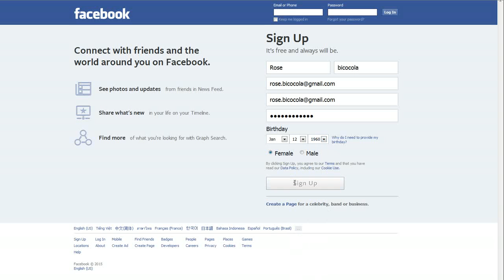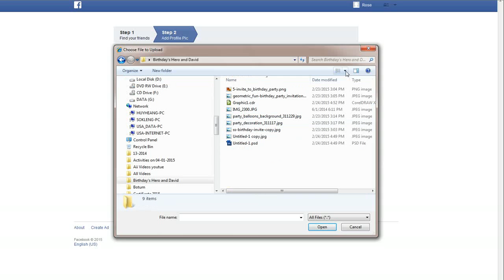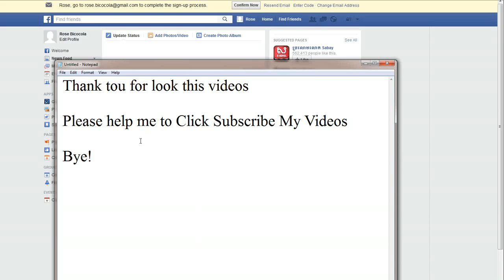how to create facebook account used gmail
Thank tou for look this videos

Bye!

How to Create a Gmail Account 2014
Create Gmail Account 2014 step by step -
how to use gmail and gmail features to
How To Create a Gmail Email Account
How to Make Gmail Account (Gmail ID) Step By Step (2014) .
How to Create a Gmail account without Mobile No verification .
How to create multiple email addresses from one gmail account
How to Create facebook account without phone number verification 2014
How to verify your Gmail account without Cell phone number 2013
How to make Fake Facebook Account, Without Phone Number and email
How To Ep.1 :Skip google verification code
Create a Facebook Account Easily!
How to Delete Facebook Account Permanently - Easy Way 2014

HOW TO MAKE A FACEBOOK ACCOUNT
How to Create Facebook account 2014 Tutorial
How To Start A Successful Youtube Channel
NAME RAP OR DIE
 GTA 5 Online Funny Moments - Thanks, High Five Fail, Secret Room Glitch,
10 HOUR VERSION "Hunger Games Song" - A Minecraft Parody of Decisions
10 Most Viewed YouTube Channels of All Time
How to Make Money on YouTube! (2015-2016)
HOW TO MAKE VIDEOS AND START A YOUTUBE CHANNEL! :)
How To Make A YouTube Video Part 1
How To Make Money On YouTube| Online Money YouTube Money| Free Money On YouTube In Hindi - 2015
How To Make Money On YouTube (4 Simple Strategies)